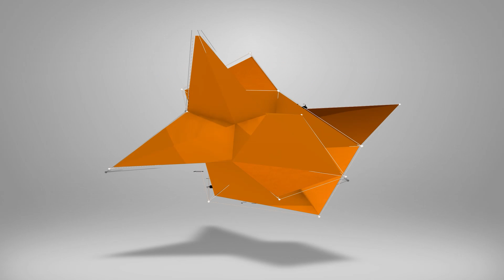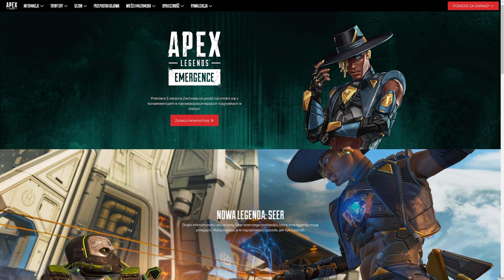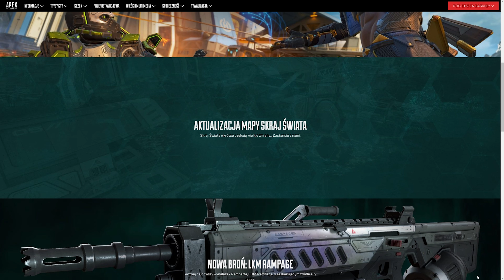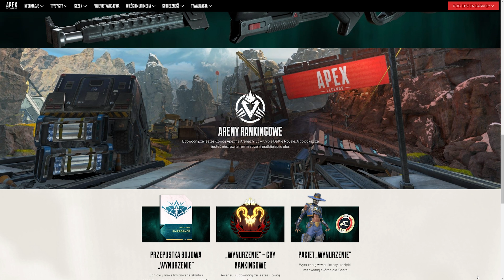SEER Nowa Legenda Apex Legends, Broń, Mapa | Sezon 10 "Wynurzenie"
Daj koniecznie znać w komentarzu co myślisz 💬
⬇⬇⬇ROZWIŃ OPIS PO WIĘCEJ⬇⬇⬇
Nowy 10ty Sezon Apex Legends już 3go Sierpnia, poznaliśmy więc już nowości jakie zostaną dodane do gry wraz ze startem tego sezonu.
Nowa Legends Seer, nowa Broń LKM Rampage, zmiany na Skraju Świata czy Tryb Rankingowy na Arenach.